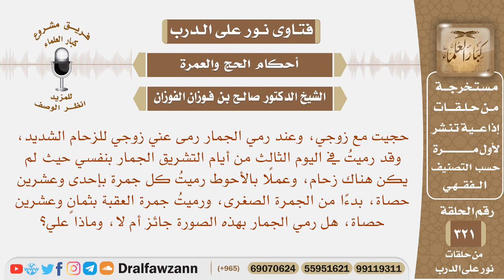رمى زوجي عني في الحج بسبب الزحام، وفي اليوم 13 أخذت بالأحوط فرميت كل جمرة بـ 21 حصاة، فما حكم فعلي؟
نص السؤال: حجيت مع زوجي، وعند رمي الجمار رمى عني زوجي للزحام الشديد، وقد رميتُ في اليوم الثالث من أيام التشريق الجمار بنفسي حيث لم يكن هناك زحام، وعملًا بالأحوط رميتُ كل جمرة بإحدى وعشرين حصاة، بدءًا من الجمرة الصغرى، ورميتُ جمرة العقبة بثمانٍ وعشرين حصاة، هل رمي الجمار بهذه الصورة جائز أم لا، وماذا علي؟
السيرة الذاتية :
للاشتراك في قناة الشيخ صالح الفوزان

رئيس الفريق
لمشروع كبار العلماء